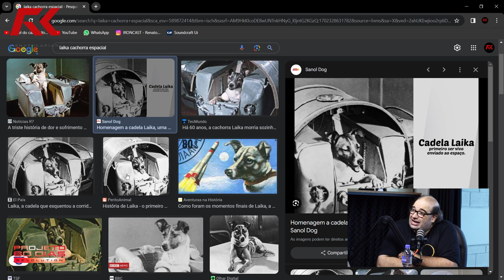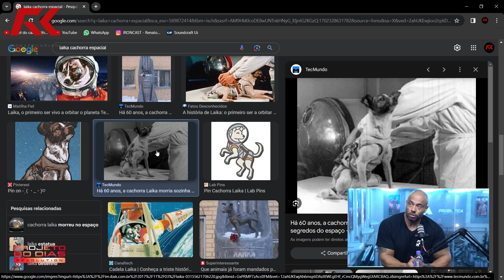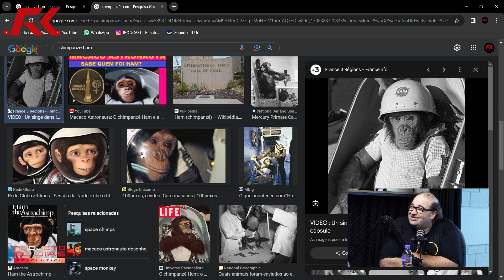M#RTE NO ESPAÇO? + ANIMAIS COMO ASTRONAUTAS? SERJÃO DOS FOGUETES EXPLICA – IRONCAST CORTES